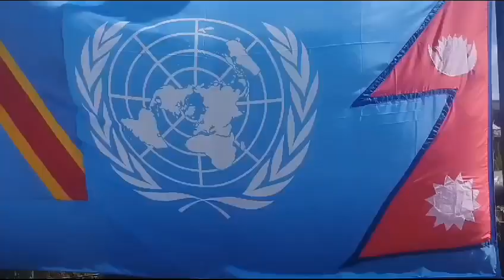Memory of Fataki DR CONGO